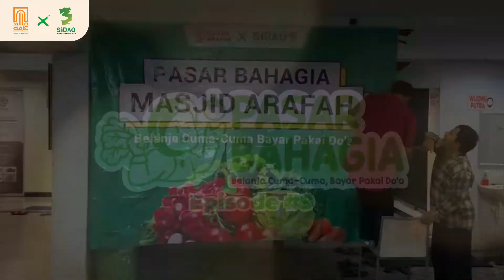Pasar Bahagia Masjid Arafah Indonesia Eps #9